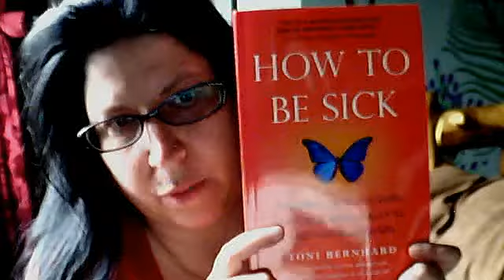Must Have Book! How To Be Sick